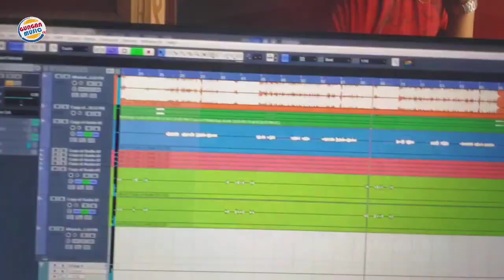शेर बानी मोतिहारी के| Sher Bani Motihari Ke रंगदारी सॉन्ग ‎@Chhotelal_Raja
VIDEO | Chhotelal Raja | मुसर हूर देहब रे | New Bhojpuri Song 2023 | Musar Hur Dihe Re

Gungan Music Presents...
Must  see , share to others and subscribes the channel "Gungan Music"  for  regular  updates of
New bhojpuri song for  Dj remix song bhojpuri video  bhojpuri audio bhojpuri music & bhojpuri arkestra song best videos.this is very popular song in Bihar listener in all over world in this song.

► Album :-Sher Bani Motihari Ke
► Song :- Bhojpuri
► Singer :-Chhotelal Raja
► Lyrics :- Chhotelal Raja
► DOP :- Abhay kumar (Tuntun yadav)
► Label / Company :- Gungan Music
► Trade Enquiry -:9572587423